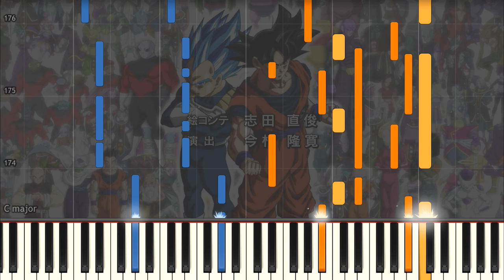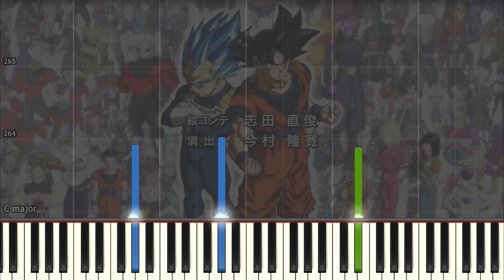Lagrima Piano Cover Full Version Synthesia Tutorial. Dragon Ball Super Final Ending Theme.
This is a Full piano cover for the song Lagrima by OnePixcel. It is for Dragon Ball Super Ending 11 which first appeared as the Dragon Super episode 122 ending theme. Using synthesia you can learn how to play Lagrima full version. This Dragon Ball Super music is a fun addition to the DBS music library and I had a lot of fun making this Lagrima cover for the new dragon ball super ending theme.